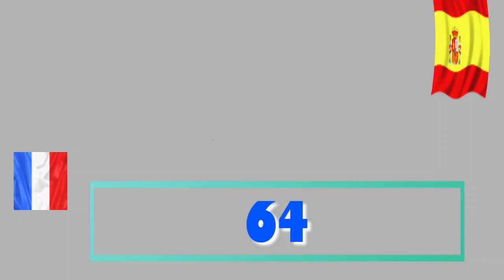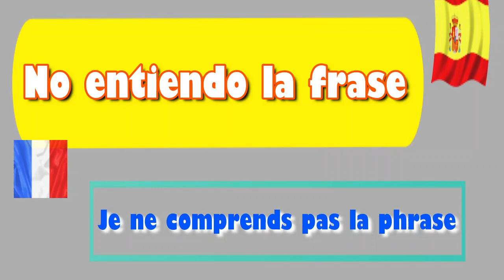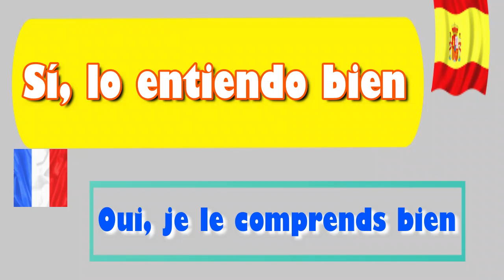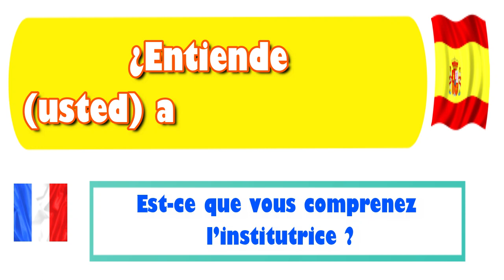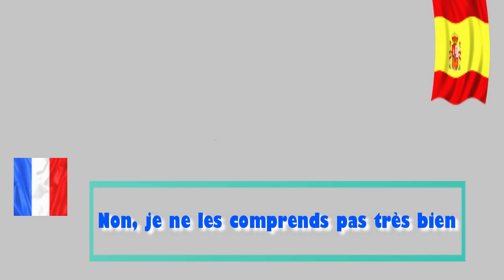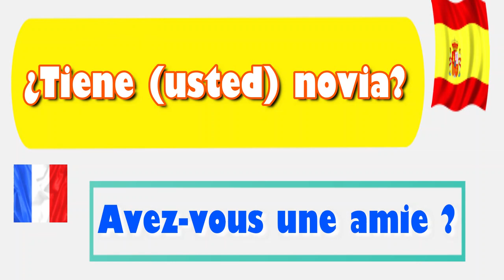Apprendre l'espagnol (débutants) leçon: 64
Apprenez l'espagnol gratuitement grâce à des cours d'espagnol couvrant la grammaire, la prononciation, le vocabulaire, des astuces et des aspects culturels. Mes cours d'espagnol s'adressent à tous les niveaux d'espagnol et sont basés sur ma passion pour la culture, la langue et l'enseignement espagnols. Je veux vous assurer que vous parlez espagnol et que vous encouragiez et vous fournissions tout ce dont vous avez besoin pour réaliser votre rêve de parler espagnol. Que vous décidiez d'apprendre l'espagnol dans vos rêves, ou que vous échouiez à votre examen d'espagnol, ou que vous souhaitiez communiquer avec vos amis espagnols, ou que vous vous rendiez bientôt dans un pays hispanophone, vous craigniez parce que vous savez seulement comment dire! Ollá!… Tu as trouvé le bon endroit.